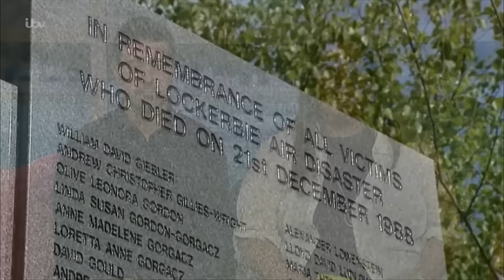Lorraine Kelly Returns To Lockerbie 35 Years After The UK’s Deadliest Terror Attack | This Morning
It's the UK's deadliest terror attack to date. On December 21, 1988, a bomb ripped apart a Pan Am passenger flight heading to the US for Christmas from Heathrow. The bomb detonated 38 minutes after take-off and the aircraft came crashing to the floor in Lockerbie, Scotland. All 259 passengers and crew were killed along with a further 11 people on the ground. One of the first on the scene reporters was Lorraine Kelly, who now 35 years later is returning to the Scottish town for the first time for a new documentary. She joins us on the sofa.